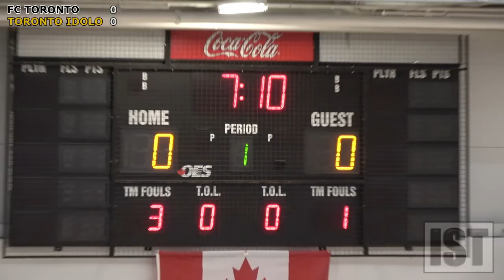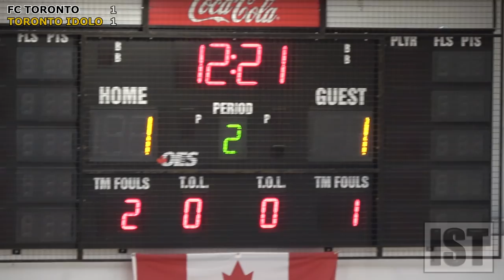BARBARIC Body Check, RED Card & Fan FRENZY Golazos in FIERY Final Match!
Toronto Idolo vs FC Toronto
Final Match - Ontario Futsal Cup
@ Durham College
Oshawa, Ontario, Canada
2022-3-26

THERE WAS AN ALL OUT BRAWL IN THE SEMI FINAL MATCH BEFORE THIS GAME!  HIGHLIGHTS COMING SOON!

Check us out on instagram for more videos you won’t see here!